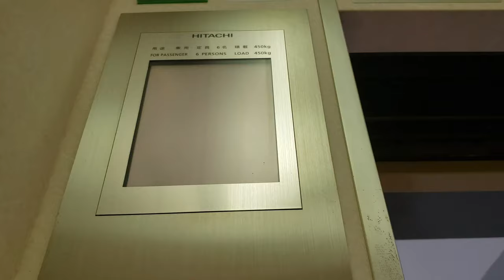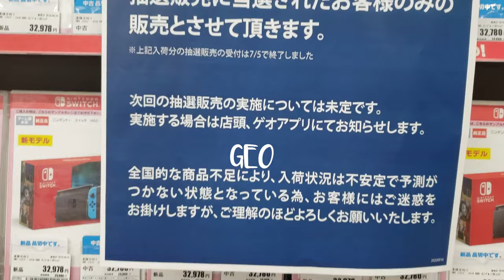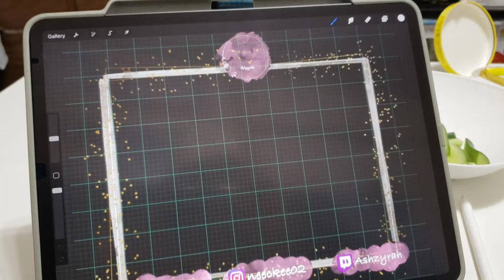*Saying Goodbye to Aunt and Uncle for now*| Gaijin Vlogust (#9)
Hey everybody! Hope this vlog finds you well! It's time for Vlogust!

This is the last day of Collettez's parents visit. They drove home after lunch. We went to grocery shop afterwards and had a good dinner together.

|||Background Music|||

|||FOLLOW US|||